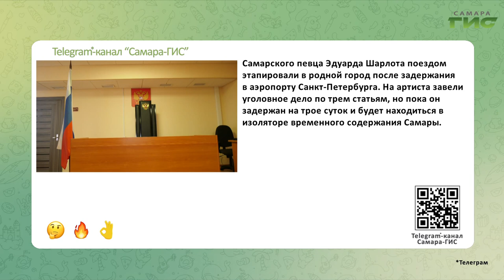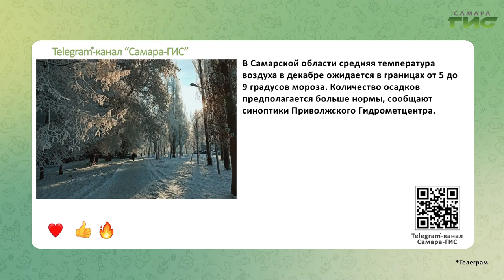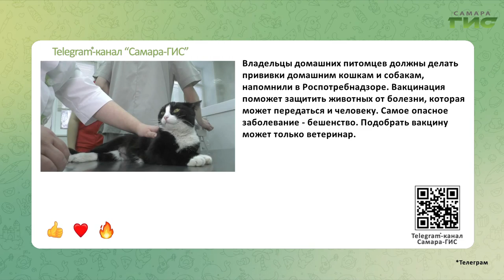Telegram-канал "Самара-ГИС": быстрые новости